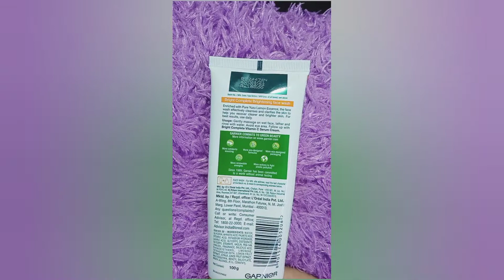Garnier bright complete facewash review in tamil(all skin types)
review#affordable#buy in Amazon#suitableforallskin#best face wash

Garnier light complete fairness facewash(reduces dullness) yellow lemon essence price₹160or₹180

song:by ikson

•remember that skin care is extremely personal to everybody's skin so use good products that suits your skin and suggest dermatologist before using products if it is just a moisturizer

I hope this video will helpful for u